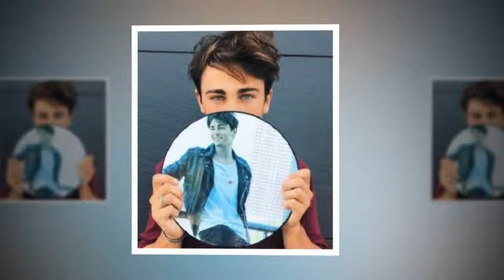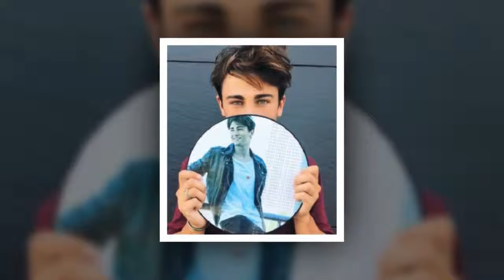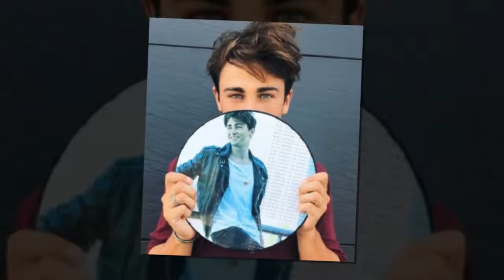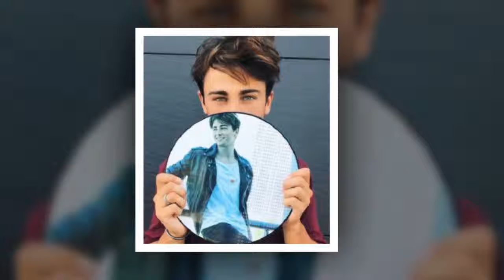Classifica Fimi: Ho Perso le Parole di Riki è sempre l’album più venduto.HD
Classifica Fimi: Riki primo con il suo album Perdo le Parole Nella classifica Fimi degli album più venduti della settimana dal 28 luglio al 3 agosto, Riki